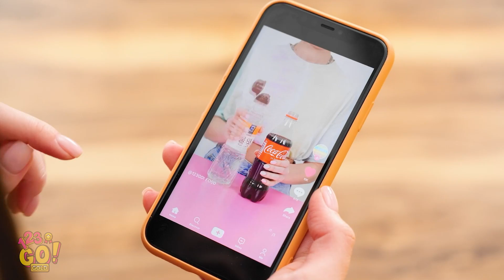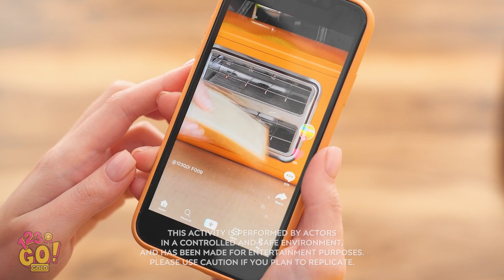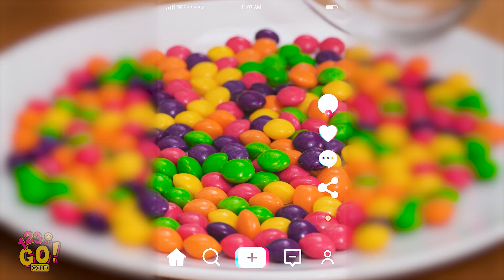TESTING VIRAL TIK TOK HACKS || Frozen Honey JELLY! And Funny Food Tricks by 123 GO! GOLD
Food is really the best thing in the whole world.

And the only thing that makes it better is cool food hacks!